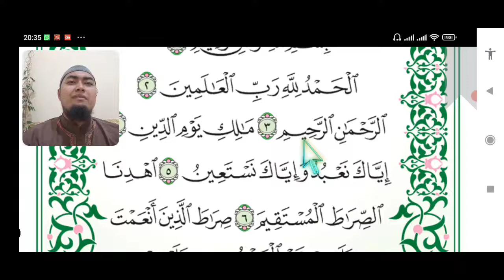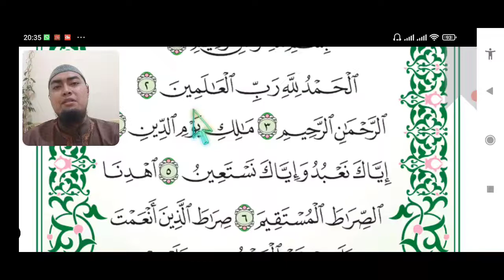cara membaca surah Alfatihah untuk materi pra kelas Tahsin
cara membaca surah Alfatihah dengan baik dan benar menggunakan ilmu tajwid beserta makhorijul huruf dan sifat-sifat huruf